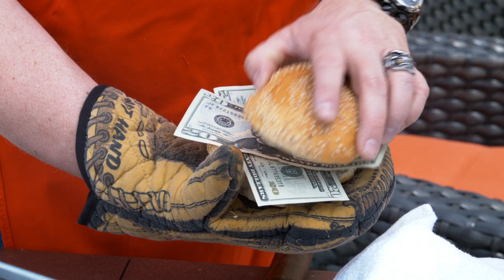MEMORIAL DAY SALE ON CIGARS - $40 CASH BACK - Famous Smoke Shop